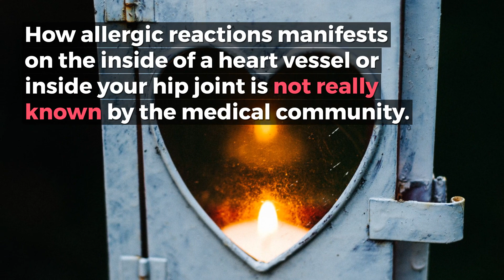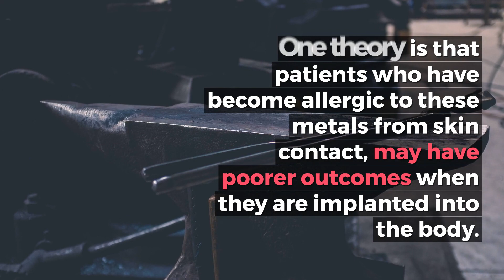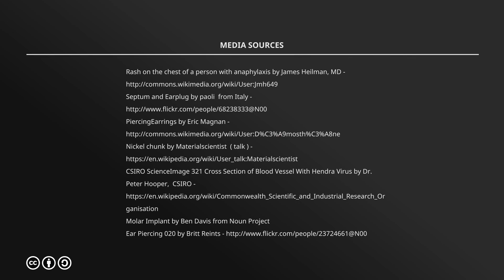Nickel Allergy Video = Dr. Sandy Skotnicki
How can ear/body piercings affect your joint replacement?

It happens almost weekly in my allergy clinic.  I get a referral from an orthopedic surgeon asking me to rule out  allergy to nickel metal in a patient waiting for a hip or knee replacement.

An allergic reaction to nickel is one of the most common causes of an itchy skin rash. It can also cause other changes in the skin, such as redness and blistering. Allergic reactions to nickel are increasing in North America and Europe. The allergy may develop at any age, and is more common in women than men. It’s estimated that in the U.S. alone over 2.5 million adults and a quarter million children are allergic to nickel.

You may think, why should I worry about nickel?